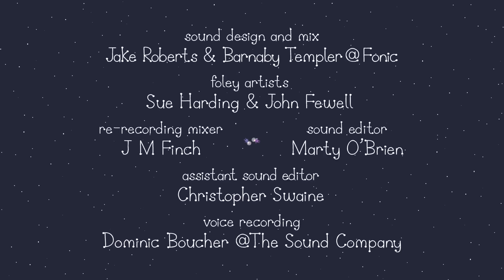Ben and Holly’s Little Kingdom | Season 2 | Episode 45| Kids Videos